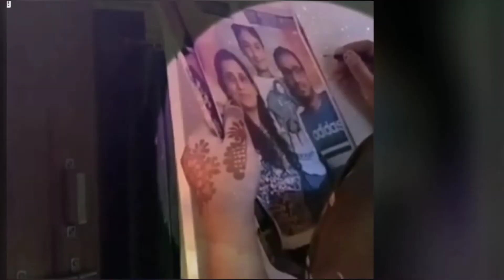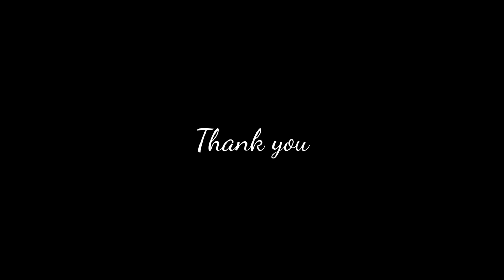ARTOCEANS : Glimpse 0.4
💖ARTOCEANS💖
We make your imagination full of colours

The memorable journey of our channel..

We provide different types of art videos. So keep watching.
ARTOCEANS will be  always grateful for your continuous support and cooperation.

Artists of ARTOCEANS
Prachi Mohanty
Pratichee Mohanty and
Mayurakshi Mohanty

Video editing with VITA app.
Video conceptualization : Mr. Brahmananda Mohanty and Mrs.Durgesh Nandini Mohanty
Special thanks to all our ARTOCEANS family members.